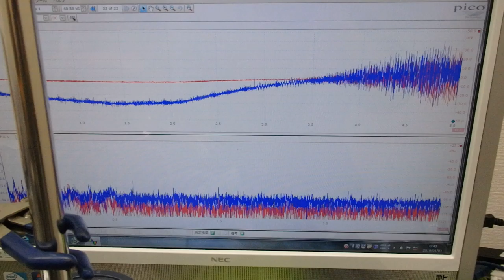メガヘルツの超音波発振制御技術 ultrasonic-labo